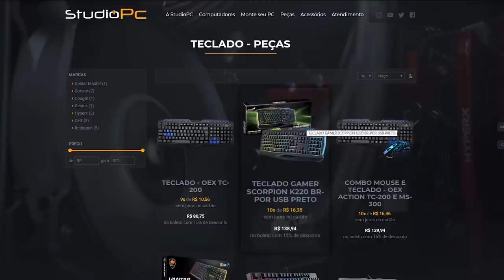PODE PARAR UM CARRO COM IMPULSO DA NOVA ARMINHA?